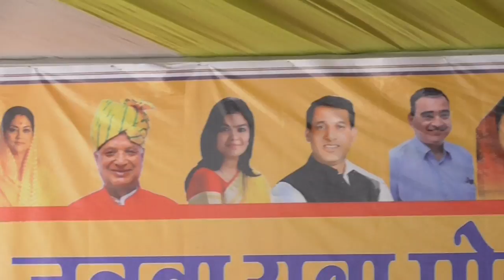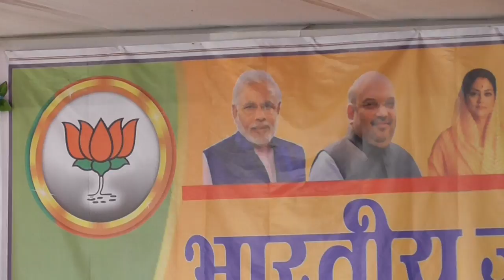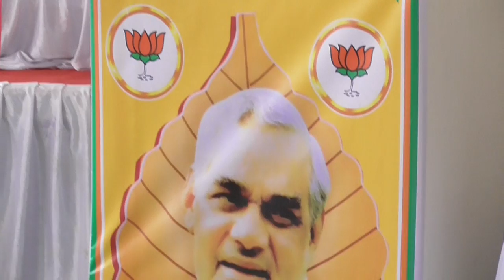दुनिया की सबसे बड़ी राजनीतिक पार्टीBJPहै इसका ऐतिहासिक वल्ड रिकॉर्ड रहा है पार्टी के कुछ अनचुहे पहलु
भारतीय जनता पार्टी का ऐतिहासिक रिकोर्ड
रेलमगरा युवा मोर्चा सम्मलेन 2018